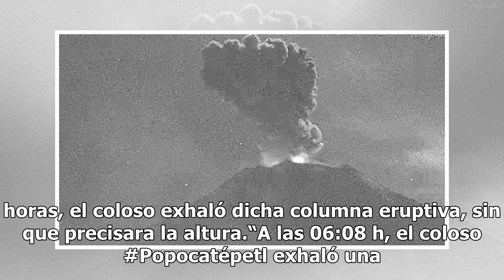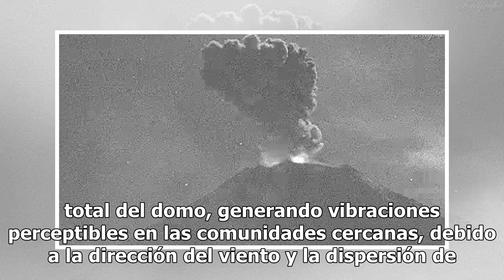[Video]El Popocatépetl emite nueva fumarola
Esta mañana, el volcán Popocatépetl emitió una fumarola con contenido de ceniza, que se desplaza hacia el noreste, informó la Coordinación General de Protección Civil del Estado de Puebla. En su cuenta de Twitter @PC_Estatal, indicó que a las 06:08 horas, el coloso exhaló dicha columna eruptiva, sin...